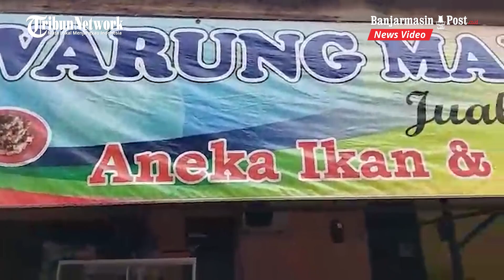Inilah Menu Sajian Siap Saji Khas Nusantara